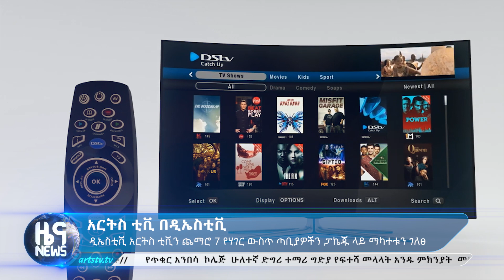አርትስ ቲቪ በዲኤስቲቪ ARTS TV NEWS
ዲኤስቲቪ አርትስ ቲቪን ጨማሮ 7 የሃገር ውስጥ ጣቢያዎችን ፓኬጁ ላይ ማካተቱን ገለፀ